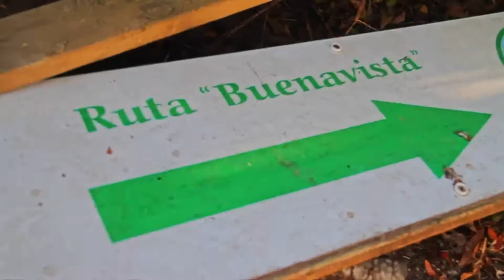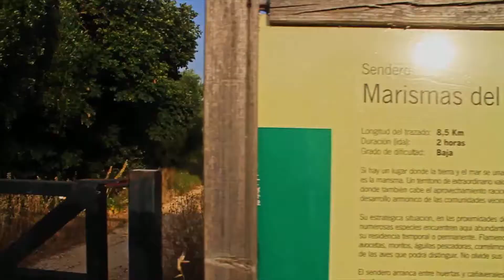El turismo 'verde' de Vejer de la Frontera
El Ayuntamiento y la Asociación Vejer Rural expusieron el 18 de enero la oferta turística local en Fitur 2018, donde el turismo de naturaleza y sus senderos tuvieron un gran protagonismo.